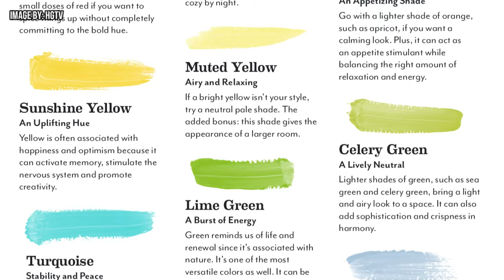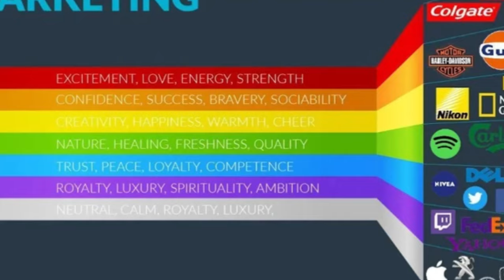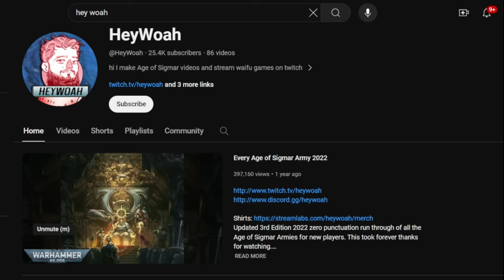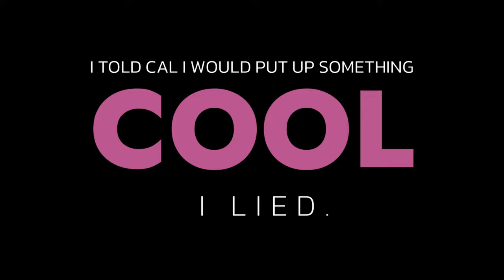Colour Crime: GW's Biggest Blunder in design history revealed!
There's a shared observation that the Stormcast Eternals look a lot like a specific group of Space Marines. And as the Stars of the replacement game to Warhammer Fantasy Battles, Age of Sigmar, some of their design decisions may have been the cause for the Anguish of some players wanting to play AoS. In this video we break down why that might be.

Timestamps
0:00 Introduction
0:49 Colour Psychology
4:53 Design Craft
10:01 Outro
10:33 Post Credit Joke

If you want to learn more about AoS Check out:
HeyWoah

Oh and if anyone is wondering why we have two spellings of colour on our title its so we hit both of them with the algorithm